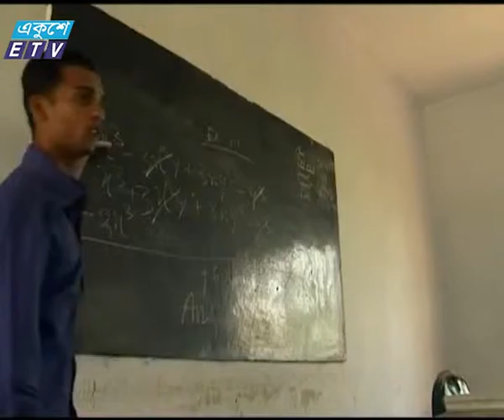Education System Special News by Adel_Ekushey Television Ltd. 19.05.16